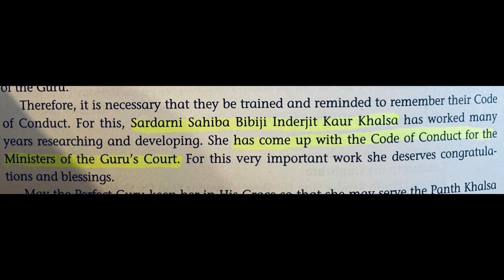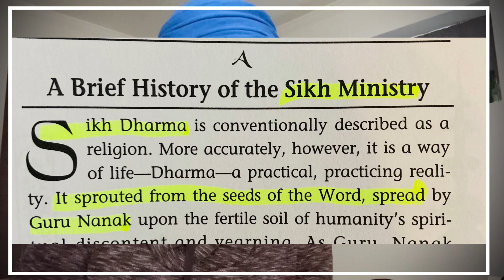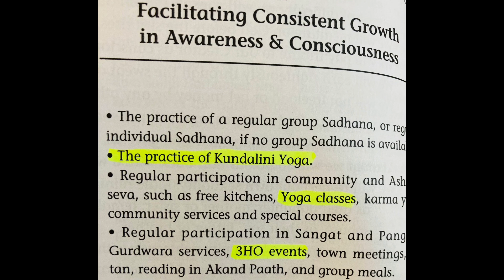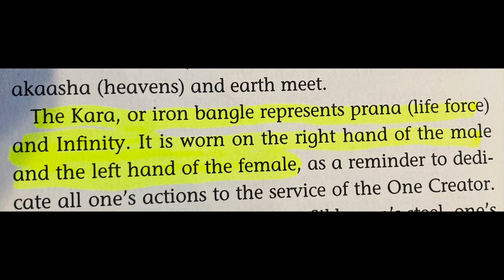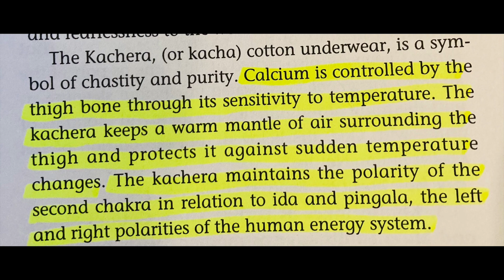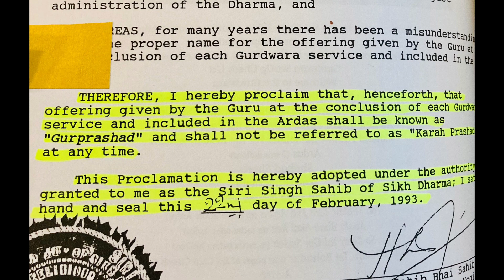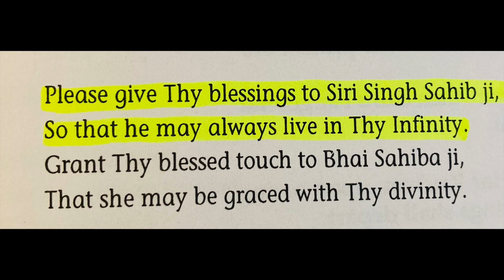Sikh Dharma International (NOT SIKH) Code of Conduct Highlights